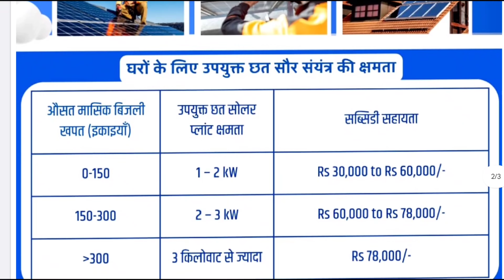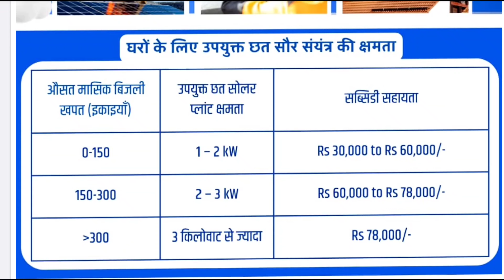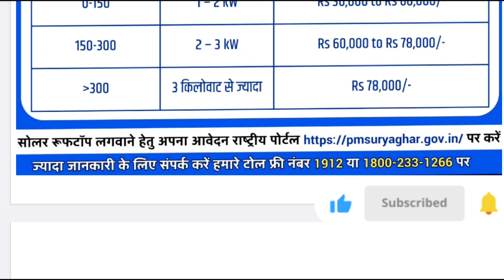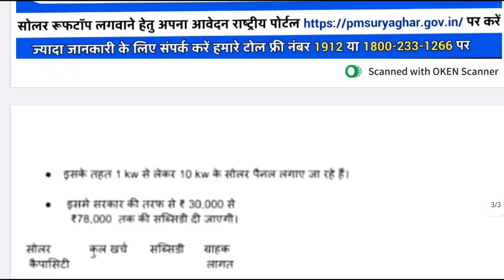पीएम सूर्य घर मुफ्त बिजली योजना 2024 पूरी जानकारी।। PM Surya Ghar muft bijali Yojana latest update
पीएम सूर्य घर मुफ्त बिजली योजना 2024 पूरी जानकारी ।। PM Surya Ghar muft bijali Yojana latest update , प्रधानमंत्री सूर्योदय योजना 2024, पीएम सूर्य घर मुफ्त बिजली योजना में क्या क्या डॉक्यूमेंट लगते हैं, पीएम सूर्य घर मुफ्त बिजली योजना का आवेदन कैसे करें, पीएम सूर्य घर मुफ्त बिजली योजना में कितनी सब्सिडी मिलती है, प्रधानमंत्री सोलर पैनल योजना क्या है, पीएम सोलर रूफ टॉप योजना की पूरी जानकारी,
पीएमसूर्यघरमुफ्तबिजलीयोजना2024 , PM Surya Ghar muft bijali Yojana latest update, PM Surya Ghar muft bijali Yojana important document,
madhyapradesh uttarpradesh chhatishgadh bihar panjab hariyana maharashtra rajasthan , प्रधानमंत्री सूर्योदय योजना से संबंधित पूरी जानकारी, पीएम सूर्य घर मुफ्त बिजली योजना का लाभ कैसे उठाएं, PM Surya Ghar muft bijali Yojana 2024, पीएम सोलर रूफटॉप योजना से संबंधित पूरी जानकारी, pmsuryagharmuftbijaliyojana , पीएम सूर्य घर मुफ्त बिजली योजना का आवेदन कैसे करें, पीएम सूर्य घर मुफ्त बिजली योजना में कौन कौन से डॉक्यूमेंट लगते हैं,